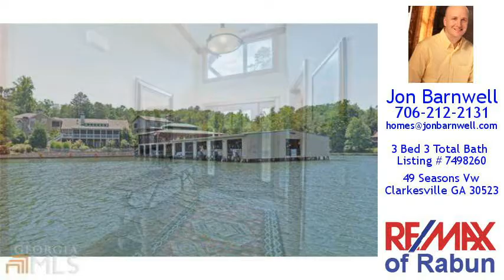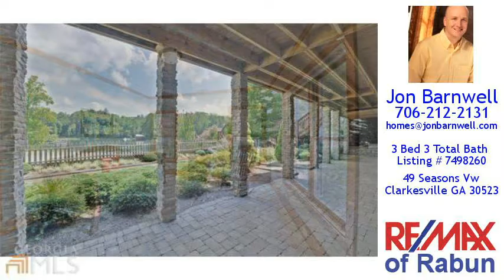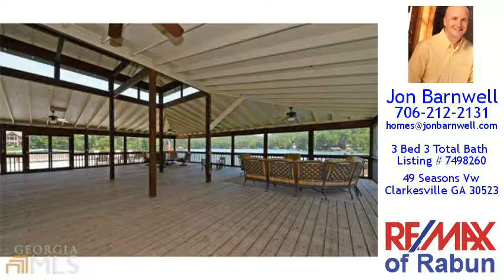Home For Sale - 49 Seasons Vw, Clarkesville, GA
$725,000
49 Seasons Vw
Clarkesville, GA 30523

Builder Foreclosed Model Home Off Cherokee Cove At Lake Burton. High-end Stone And Wood Finishes Throughout This Beautifully Staged Home With Deeded Boat Slip And Common Area Beach, Campfire Patio, Clubhouse, And Sun Decks. Must See!

Subdivision: Lake Burton
Elementary School: Rabun County Primary
Middle School: Rabun County
High School: Rabun County